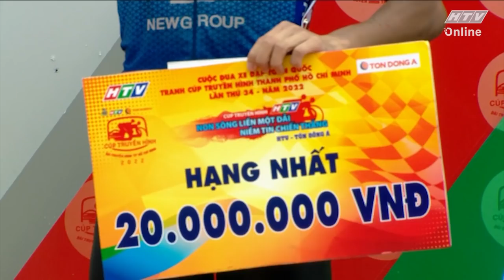Nguyễn Văn Bình lần đầu tiên có chiến thắng chặng Cúp TH trong sự nghiệp | TƯỜNG THUẬT CTH -Chặng 22